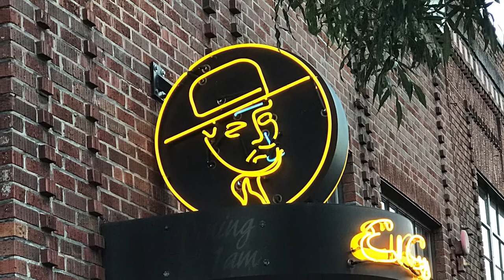19th anniversary surprise for Mama Bear with limo! 🥂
She was shell shocked. Lol!